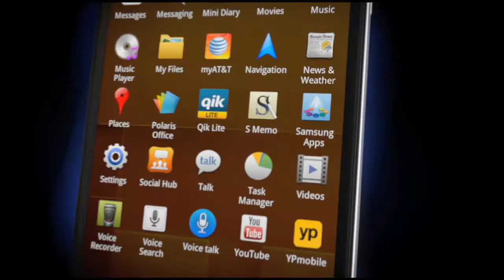Samsung SMD Award Video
Samsung Galaxy Note promotional video. It offers a 5.3" HD Super AMOLED screen, S pen and many other great features.